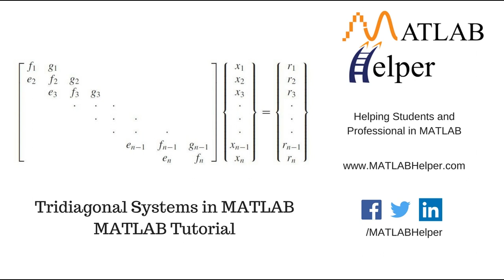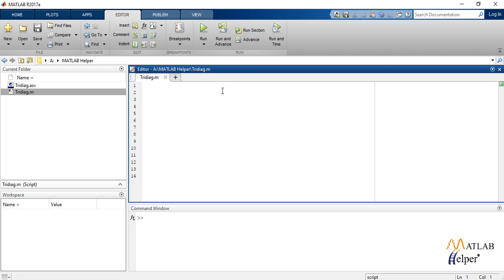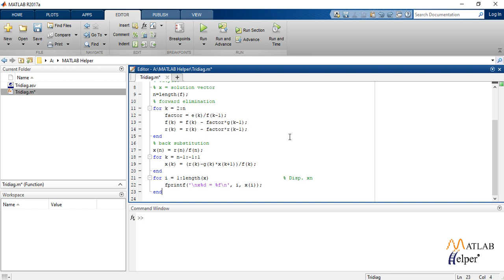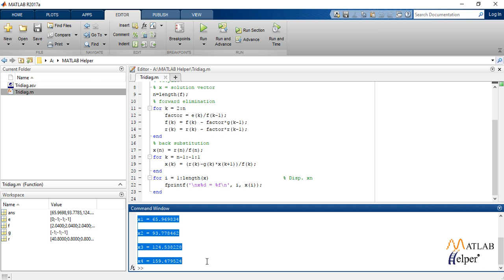Tridiagonal Systems in MATLAB | @MATLABHelper Numerical Methods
A tridiagonal system has a bandwidth of 3. The name tridiagonal comes from the fact that there are at most three non-zero entries per row of the coefficient matrix. These entries can only appear on the main diagonal, sub-diagonal, and super-diagonal. These systems appear in many applications. Tridiagonal linear systems can be solved very efficiently by using a particular version of the Gaussian elimination algorithm. This algorithm is called the Thomas algorithm or sometimes the Crout algorithm. Learn how to implement it in MATLAB by solving a given set of Tridiagonal equations with an explanation. for codes & explanation.
0:00 Introduction
0:08 Understanding Tridiagonal Systems
1:50 MATLAB code to implement Tridiagonal Systems

A numerical method is a tool that deals with the mathematical model to give a valid statistical or graphical result. MATLAB Helper provides this premium online course covering topics like Error Analysis, Bracketing methods, Root Finding Methods, Optimization, Tridiagonal systems, LU factorization, Cholesky factorization, Gauss-Sidel method, Eigenvalues, Eigenvectors, etc. with MATLAB coding. & get access to MATLAB codes of course videos with an explanation. You will also get an e-Certificate on completion of the course quiz.